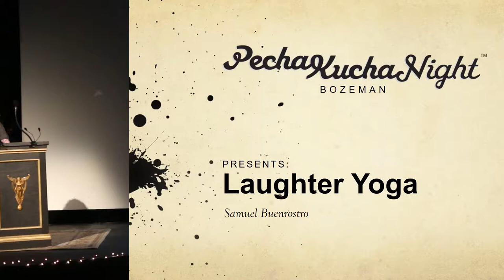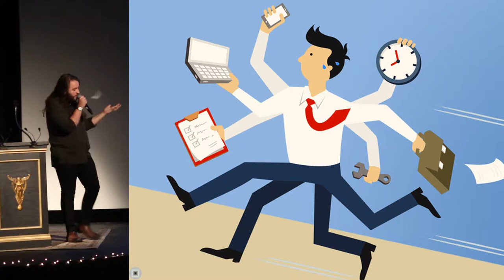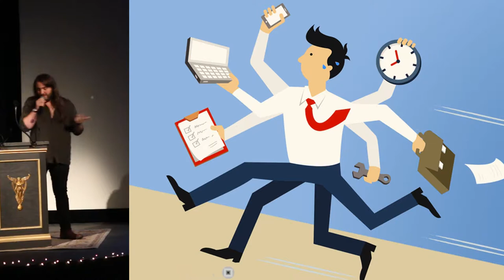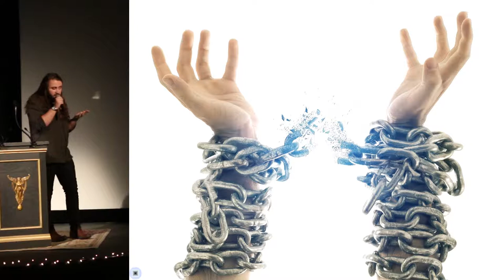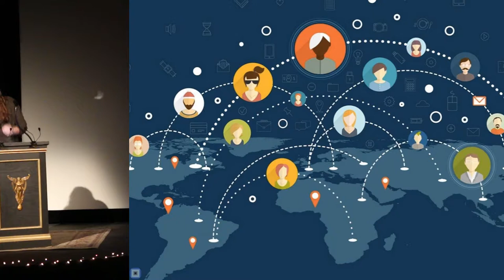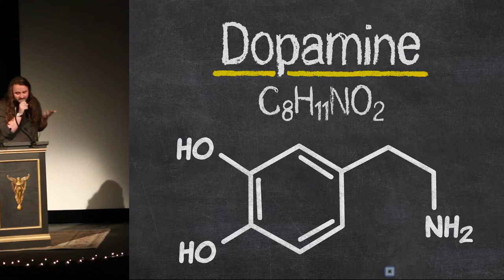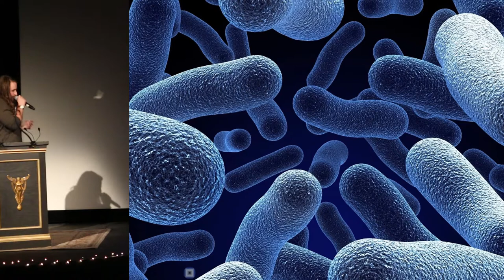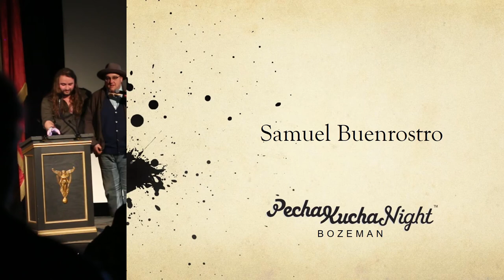Laughter Yoga - Samuel Buenrostro